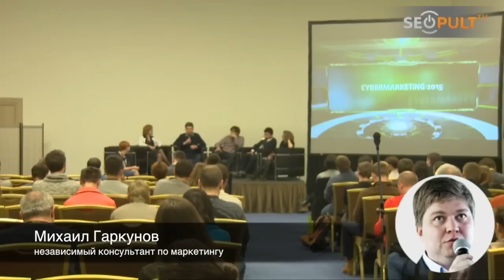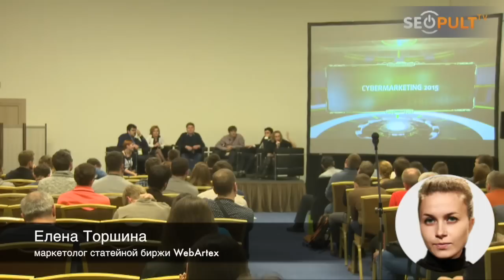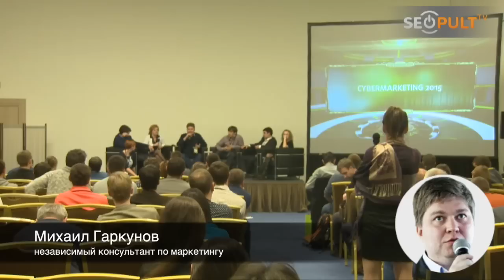Где брать трафик? CPA, контекстная реклама, социальные сети?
Где взять трафик? На этот вопрос в рамках круглого стола на Cybermarketing 2015 попытались ответить одни из лучших специалистов на рынке Digital-рекламы.

Несмотря на стремительный рост числа интернет-пользователей, компании испытывают проблемы с получением клиентов из веба. За круглым столом эксперты отрасли обсудят перспективы роста трафика за счет работы с Digital-рекламой, лидогенерацией, юзабилити сайта и сервисами веб-аналитики. Ответы на злободневный вопрос «Где брать трафик?» озвучат: Елена Торшина (WebArtex), Николай Липкин (Artics Internet Solutions), Алексей Заря (Uptolike, InTarget), Михаил Гаркунов (Markgu.ru), Екатерина Шинкевич (CPAExchange) и Денис Кучумов (AdvAction).